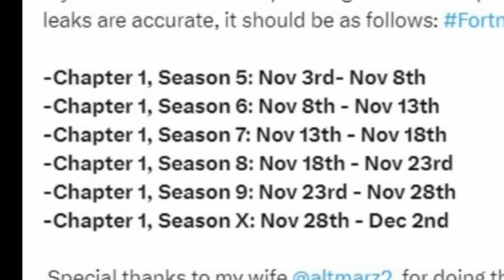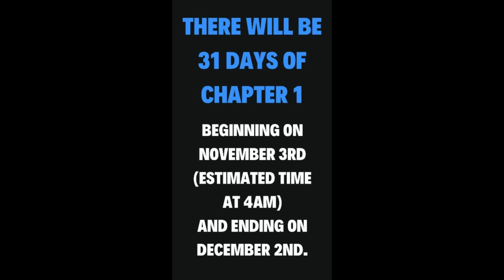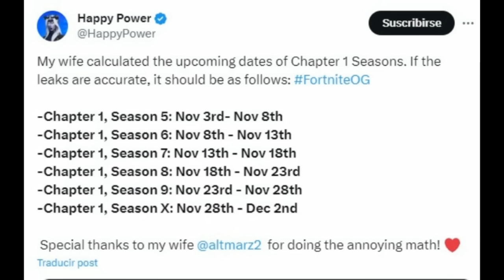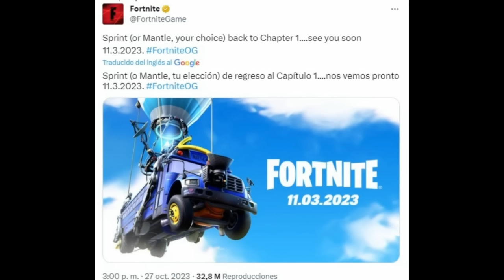¡Filtrado! FECHAS de TODAS las TEMPORADAS OG CAPÍTULO 1! - FORTNITE TEMPORADA 5 CAPÍTULO 4! 😱🔥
CODIGO Roessyt en la tienda de ayuda muucho =)
Filtradas Todas las Fechas de las Temporadas OG del Capítulo 1 en Fortnite Temporada 4 capitulo 4. Fechas de Inicio y Fin Temporadas OG. Posible Mini-pase de Batalla OG con Remix de Skins del Capítulo 1.  Se han filtrado Varias Skins/Conceptos de Nuevos Diseños de Skins del Capitulo 1 que podrian llegar para el proximo pase de batalla temporada 5 og fortnite. Filtradas skins Nuevo Pase de Batalla Temporada 5 capitulo 4 fortnite OG. Gente se ha Revelado el Primer Teasar Oficial de la Temporada 5 Capitulo 4 del Fortnite. Confirmado Regreso Mapa Capítulo 1. La Nueva Temporada se llamara Origenes/OG o ¿A donde caemos? Reveladas todas las temporadas del capitulo 1 que van a regresar. Primer teaser oficial fortnite temporada 1 capitulo 5. First Official Season 5 chapter 4 teaser. Chapter 1 is back.